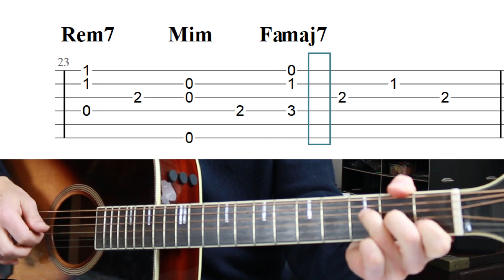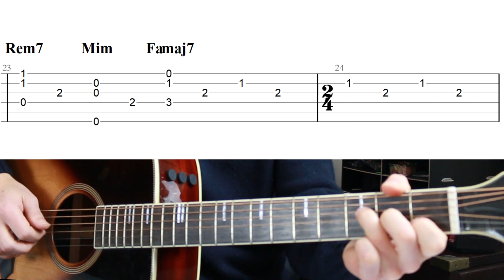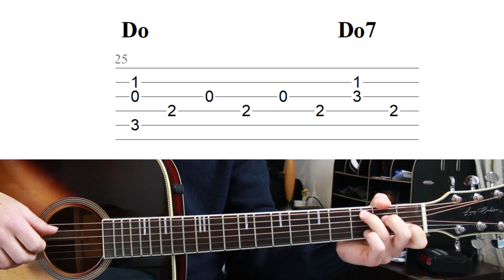Sempre e per sempre - Tutorial Chitarra Accordi (F. De Gregori)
👉 Per richiedere gratuitamente il testo con gli accordi del tutorial per chitarra della canzone

Capitoli
0:00 - Introduzione
1:35 - Arpeggio 1accordo/battuta
3:11 - Arpeggio 2 accordi/battuta
5:14 - Arpeggio 3 accordi/battuta
7:16 - Accordi
12:43 - Link esecuzione
13:12 - Versione originale

In questo tutorial andiamo a vedere come poter suonare la canzone  "Sempre e per sempre" di Francesco De Gregori attraverso un arpeggio di chitarra Fingerstyle.

*Accordi*
Ho conservato la tonalità originale della canzone ma ho proposto una versione snella, in cui vado a semplificare la struttura degli accordi

*Arpeggio*
Ho proposto un arpeggio in riferimento al pianoforte suonato nella canzone, adattandolo a seconda della quantità degli accordi presenti nella battuta.

Nell'Aula privata andremo a vedere:
- come suonare la canzone con un arpeggio più fedele all'arrangiamento di piano utilizzato nella canzone originale
- come suonare l'intro della canzone con un adattamento per chitarra.
✅ Cerchi un leggio di ottima qualità?